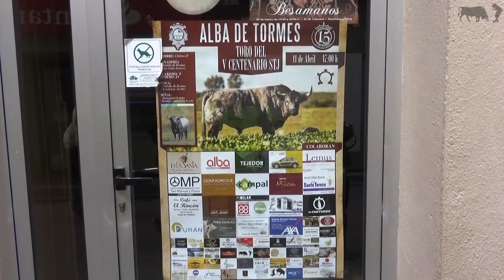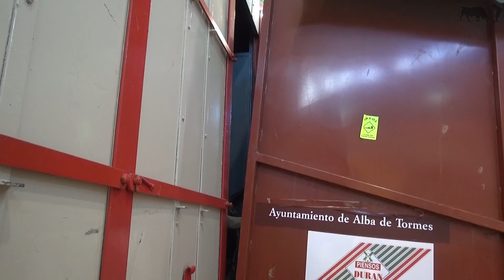Video Resumen Alba De Tormes-11 Abril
Fotografía Taurina Mm